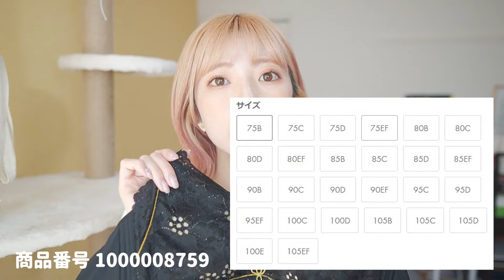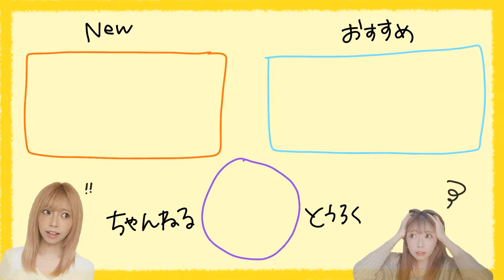【着るだけマイナス５㎏】大きな胸を小さく見せるブラ６選！お悩み解決しちゃいます。【VEIMIA】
第２回！胸を小さく見せるブラのご紹介です🔥
着たい服を着られない…太って見える…
そんなお悩みがある方はぜひ見てみてください😭✨

最低利用金額なしなのでぜひ活用してくださいっ🐈

それぞれの詳細はこちら！
VEIMIA【小さく見せるブラ】
脇高で着やせ効果も抜群です😆🌈

会員登録+LINEお友達追加
プレゼント中みたいなのでお得にゲットしちゃってください🐹🌼

＝目次＝
00:00　オープニング
00:14　今日のテーマ
01:50　①のブラ
04:22　②のブラ
06:12　③のブラ
07:46　④のブラ
10:47　⑤のブラ
12:43　⑥のブラ
14:41　そろそろ終わるってよ。
15:24　♡今日のるか♡